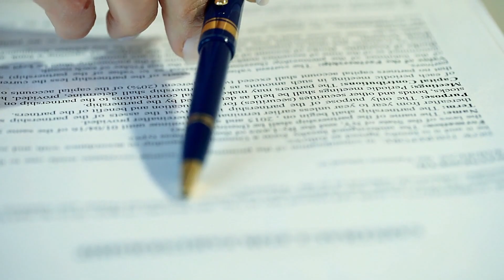Letter Of Intent (7 Key Elements For An Effective LOI Negotiation)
There are main key elements to an effective LOI negotiation that you should focus on to create a good LOI which known as Letter of Intent and it is an important document that is often used in business transactions, such as mergers and acquisitions, partnerships, and joint ventures.

One of the key benefits of a good LOI is that it helps to establish clear expectations and goals for the parties involved. By outlining the key terms of the proposed transaction in writing, it helps to ensure that both parties understand and agree on the key details of the deal. This can help to prevent misunderstandings and disputes down the line.

Another important benefit of a good LOI is that it can help to facilitate the negotiation process. By outlining the key terms of the deal in writing, it can help to identify any potential issues or areas of disagreement early on, allowing the parties to address them and reach a mutually acceptable agreement.

In addition, a good LOI can also serve as a valuable reference document during the due diligence process. It can help to ensure that all relevant information is gathered and analyzed, and that the parties are aware of any potential risks or liabilities associated with the deal.

Overall, how to write a letter of intent is important for ensuring that the parties involved in a business transaction have a clear understanding of the terms and conditions of the deal, and that the process of negotiation and due diligence is conducted efficiently and effectively.